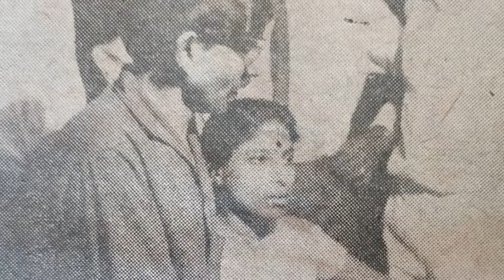Tribute to Dr. Shelton Premaratne | Sujatha Attanayake | (Official Audio)